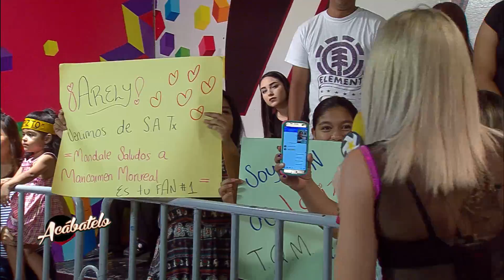Es su primera vez